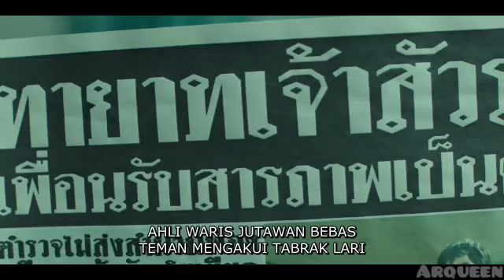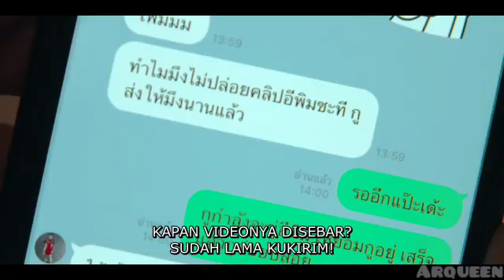Misteri Dibalik Sebuah Lubang | Hanya Mereka yang Bisa Melihat Lubang Ini - Seluruh Alur Film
Ini merupakan spoiler film The Whole Truth, film ini menceritakan tentang sebuah lubang misterius yang mencoba mengungkapkan kebeneran yang sengaja di sembunyikan.

Selamat menonton dan semoga teman-teman suka yaa. Maaf juga karena suara dubbing nya belum stabil dan masih berisik.